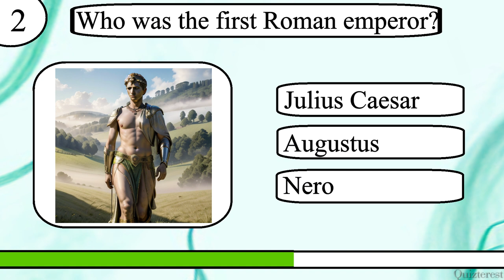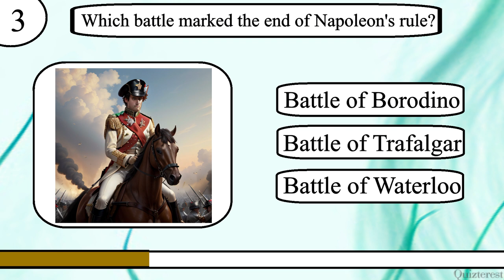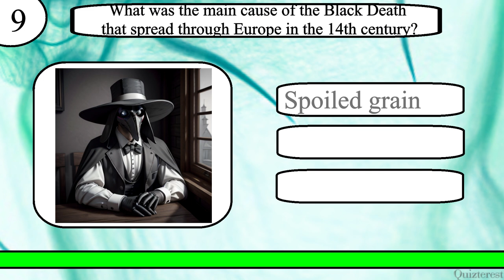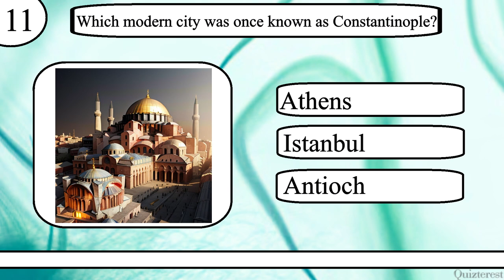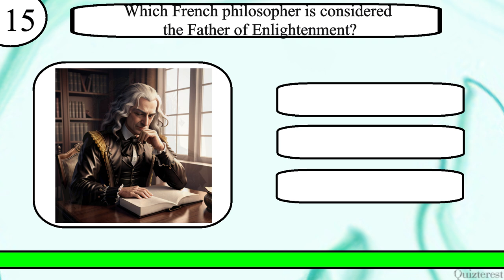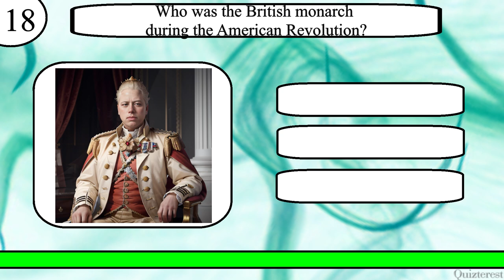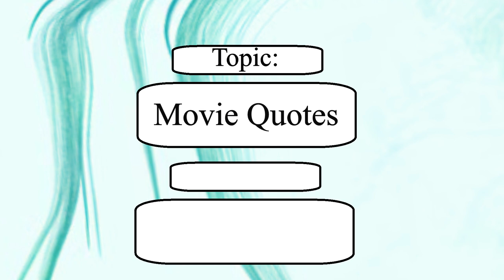Think YOU Know European History? Only Real Monarchs Can Ace This 20 Question Trivia Quiz!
Test your knowledge of European History with this 20 question quiz from Quizterest.